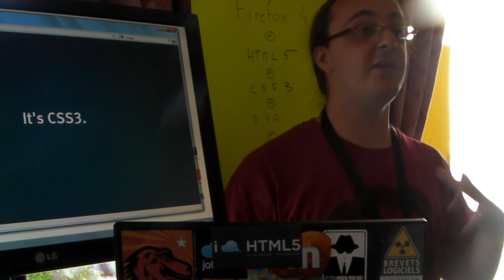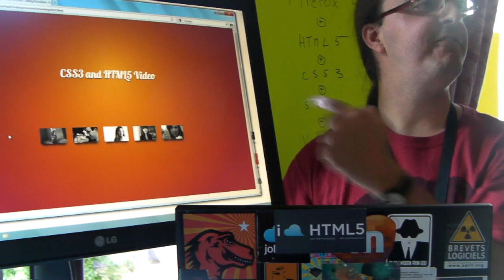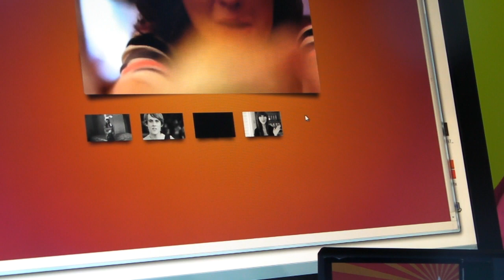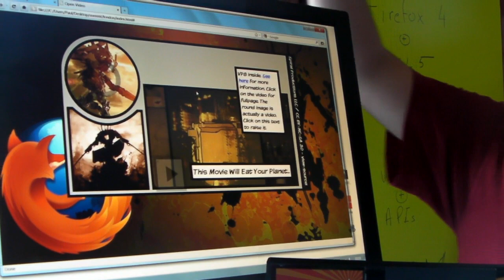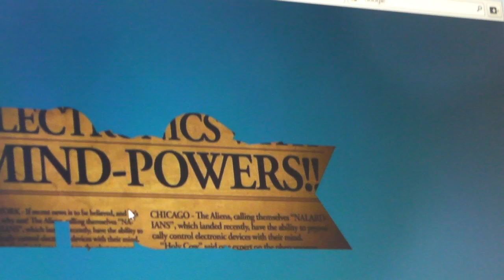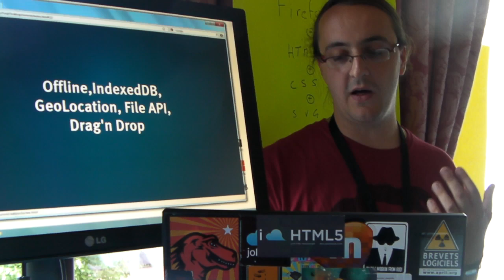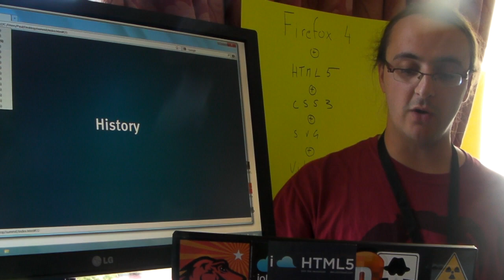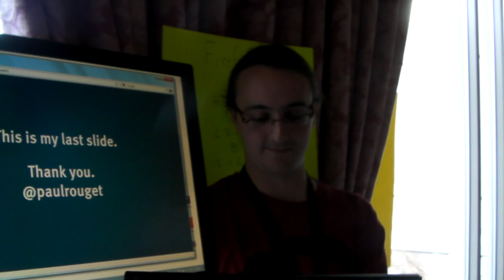Paul Rouget on Mixing the web! (Mozilla Summit 2010)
Pretty awesome demo about mixing HTML5, CSS3, WebGL, websockets... etc. Must see.